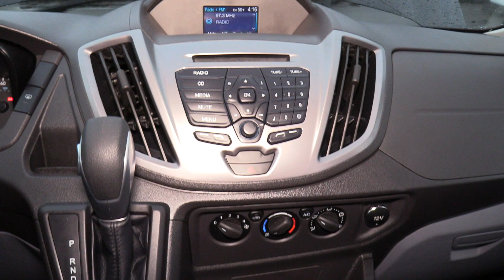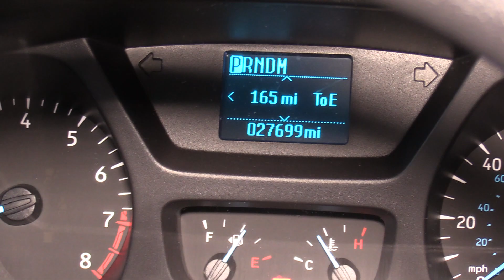2015 Ford Transit 350 XLT - 11 Passenger + Driver - S83899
2015 Ford Transit XLT 11 Passenger - S83899

Manufacturer: Ford
Manufacturer Model: Transit 350 XLT
GVWR: 9,000
Brakes: Hydraulic
Year: 2015
Engine: Ford 3.7L Ti-VCT V6 Gas Engine
Transmission: Ford 6-Speed Automatic Transmission
Mileage: 27,699
Passenger Capacity:
11 Passengers plus Driver
Seating Features:
​High-High Back Seats
Lap/Shoulder Seat Belts
Head Rest
Arm Rests
Lighting, Exterior: Marker, Turn, Brake, Reverse and License Plate Lights
Lighting, Interior: Stepwell, Dome and Drivers Lights
Heat: Driver and Passenger Heat System
Air Conditioning: ​
​Dash A/C for Driver and Co-Pilot
Ceiling Ducted Passenger A/C System
Mirrors:
Large Exterior Mirrors w/ Convex
Media:
​AM/FM/CD Stereo
Speakers in Passenger Area
Chassis Features:
Cruise Control
Tilt Wheel Steering
Steering Wheel Controls
Van Body Features:​
Sliding Passenger Entry Door
Dome Lights in Passenger Area
Rear Luggage Area